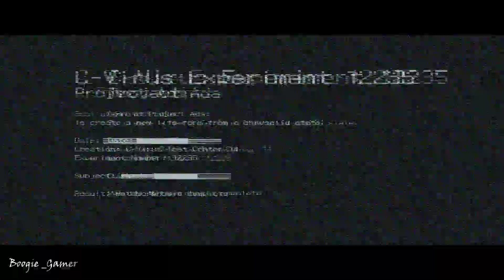Resident Evil 6 Gameplay Walkthrough Part 2 - Ada - Forst cementery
Welcome to Resident evil 6 Gameplay walkthrough is an interesting action adventure and third person shooter video game which has been developed and publish under the banner of Capcom.
This gameplay was release on 2 October 2012.

This is very interesting gameplay which has 4 different plots with the amazing story line.
In this gameplay Mercenaries and Agent hunt mode are include for players to fight against powerful enemies and you can also pick the weapons while playing the game.
The game walkthrough is very interesting and simple.
This is single players and multi players game.
In this gameplay the opportunity of tablets are available for players to regenerate his health and check point system are also found.
J’avo and Zombies are the enemies which can attack, fire on players and heel themselves.
All in all this game walkthrough is really amazing and you full enjoy this game.
The Long Reach is the other game that you want to play.